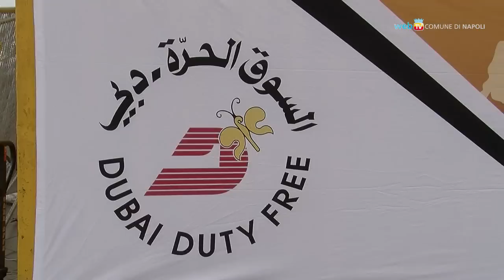Il Campionato XCAT Offshore sul lungomare di Napoli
Sul lungomare Caracciolo, fino a domenica 25 maggio, la terza tappa del campionato mondiale di motonautica che avrà Maradona come testimonial.